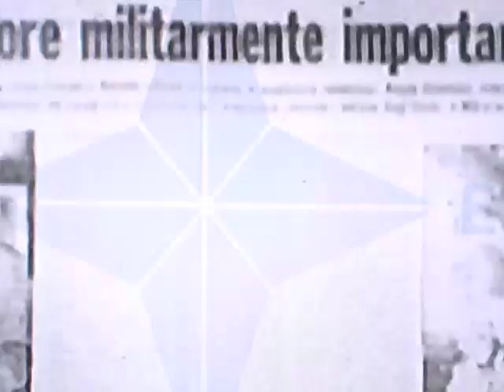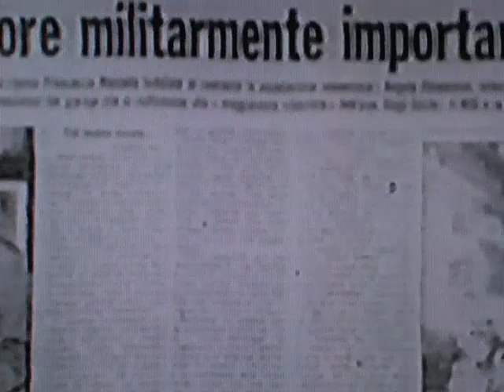GOLPE IN ITALIA 1974 (Rosa dei venti)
ROSA DEI VENTI,P2,massoneria,anni 70, esercito,democrazia in pericolo, storia, primi inquisiti, Golpe,Destra,ndragnheta, eversione nera,